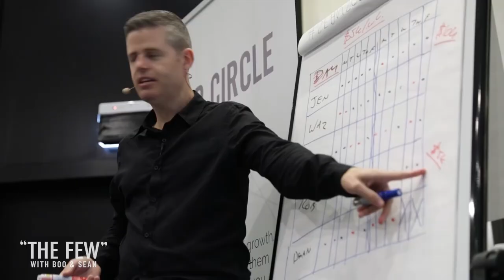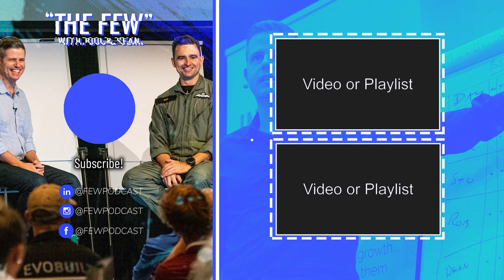Running A Successful Hedge-Fund With Ben McGarry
When people search for ways to increase their wealth, one of the first vehicles they encounter is hedge fund investment.

However, many individuals cannot leverage opportunities this industry presents because they don’t understand how it works.

To capitalise on investment plays it’s essential to understand what you’re getting into.

Ben McGarry is one of Australia’s leading hedge fund managers.

Regarded as one of the foremost authorities in this field, Ben has successfully managed several high-profile sell-offs and collapses over the years.

Ben has a well-grounded knowledge of the financial space and acquired impressive technical skills to share.

On this financially charged episode of The Few Podcast, we engage Ben in conversation and download his expertise on hedge funds.

Ben unloads his extensive knowledge of the financial markets, including putting the more complex aspects of monetary management into simpler terms.

Ben gives us a crash course in hedge fund investment, highlighting what to look for and what to avoid on the road to profit from this opportunity.

Highlights From Today’s Episode:

- The basics of hedge fund investments and how they operate in today's world of money.

- Understanding human nature, the psychology of investment and what drives the market?
- How to find your way through a series of global events impacting the volatile markets.

- Understanding "short-selling" – how it works and can help investors profit in falling markets?
- How to maintain focus as an investor by managing emotions derived from market fluctuations.

Connect with Boo & Sean

Why did we create The Few Podcast?

We interview people that have gone through adversity and challenges in life and business. Those that keep pushing to achieve their dreams and fulfil their life’s purpose. Our goal is to inspire people with a dream and a vision to keep working towards it everyday despite the challenges that arise. To learn, adapt and move forward to achieve your goals.

👉 Give our partners some love ❤️️